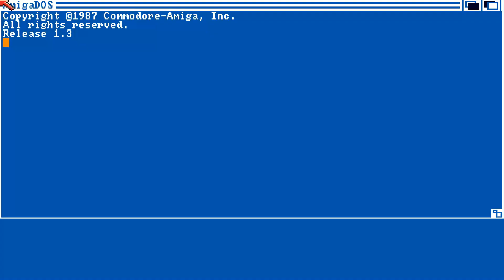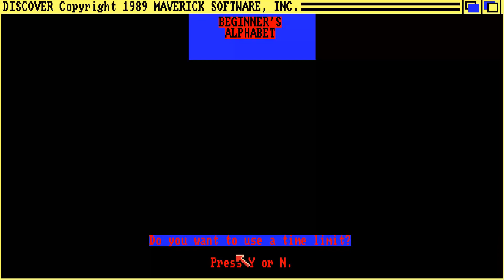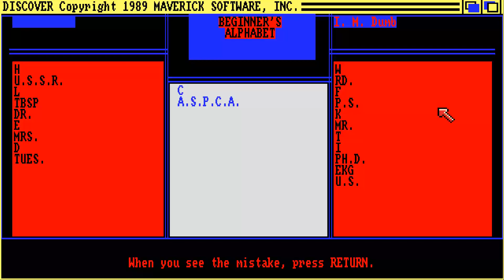AMIGA Beginner's Alphabet OCS FROM Discover The Alphabet 1989Maverick Software EDUCATIONAL